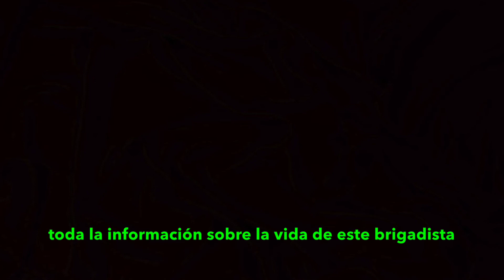Projecte de Memòria Històrica 4t d'ESO. Història d'Alun Menai.